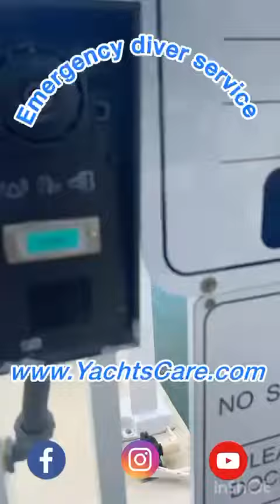Diver service & Shipyard Miami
S.W.A.D.
-Service
-underWater
- Advanced
- Diver

Emergency Diver Service 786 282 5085
Shipyard full Yacht service Miami River